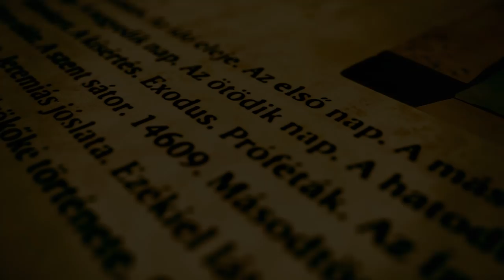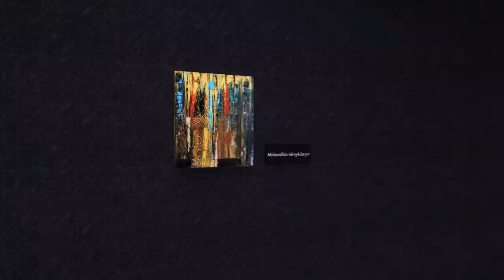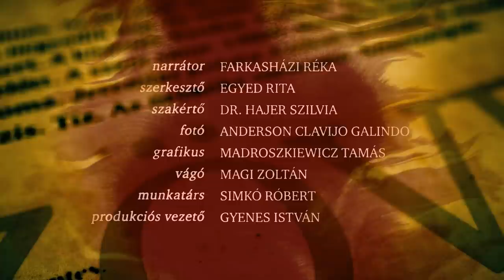Műterem Náray Tamással - 'Ószövetség' festménysorozat virtuális kiállítása - különkiadás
Műterem - Náray Tamással - különkiadás

Náray Tamás magyar kolorista festőművész. Művei az absztrakt expresszionista stílust képviselik. Pályáját a külkereskedelemben kezdte, majd ösztöndíjjal Párizsban töltött jó pár évet, hogy megtanulja a divattervezés művészetét. Tudását hazahozta Magyarországra, és 30 évet töltött a divatiparban, ahol megalapozta saját védjegyét és szakmájának nemzetközileg elismert mesterévé vált. A divat mellett már 20 éve foglalkozott festészettel is, amikor a nagyközönség előtt 2016-ban bemutatkozott a "Koridor" című kiállítással. Ezt követően minden évben új kiállításokon láthatta a közönség legújabb olajfestményeit, bemutatva személyes művészi fejlődését a korai figuratív kompozícióktól a mai absztrakt-expresszionista stílusú darabokig. A festészet mellett 2013 óta írással is foglalkozik, nagy sikerrel. A 2010-es évek végén a festészet és az írás lett a meghatározó önkifejezési formája. 2019-ben Spanyolországba, Barcelona közelébe költözött.

Náray Tamás olajfestményei és reprodukciói megvásárolhatók a

oldalon.

A honlapon megtalálhatják Náray Tamás korábbi, már magángyűjteményekben lévő festményeit, kiállítási képeit és legújabb megvásárolható alkotásait, a művei giclée nyomatait vászon-, és papírkivitelben, valamint egyedi plexikép formájában.